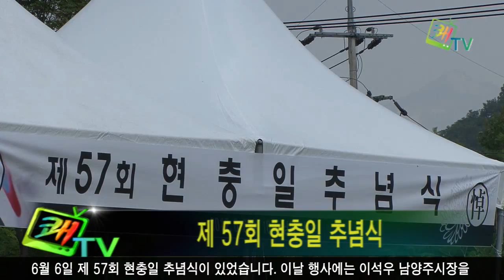제 57회 현충일 추념식